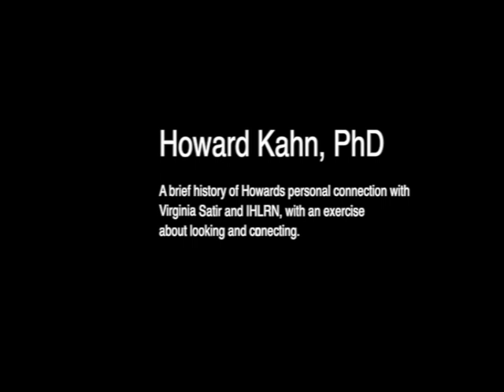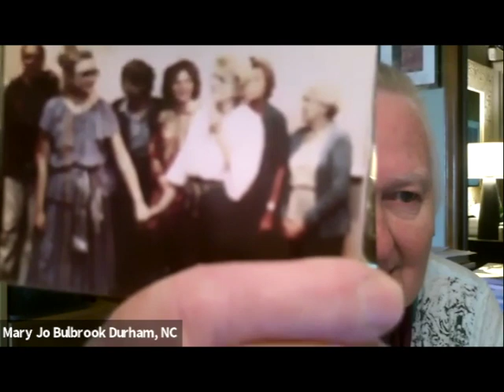Howard Kahn HD 720p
Our next guest is Howard Kahn Ph.D. who shares a bit of history about his relationship with Virginia Satir and the founding International Human Learning Resource Network as well as The Virginia Satir Global Network. He then does a wonderful exercise about connections. “This year is my 50th year of private practice of psychotherapy in New Haven, Connecticut . I am Assistant Clinical Professor at Yale University , where I teach a graduate seminar every year in Family Therapy and Cultural Diversity at the Child Study Center in the Yale University Medical School.  At the Child Study Center, I supervise psychotherapy for Psychiatry Residents, Psychology Post Graduate Fellows, and Social Work Fellows. I have also lectured and led workshops in Family Therapy and Gestalt Therapy for mental health professionals in the United States and Europe.

Virginia Satir has always been an inspiration for my work, as well as a dear, close friend for many years. I have regularly attended IHLRN since 1979. Since then, at IHLRN, I’ve had a yearly joyful experience presenting and sharing my thoughts, my feelings, and my work with families, couples, individuals and groups.”